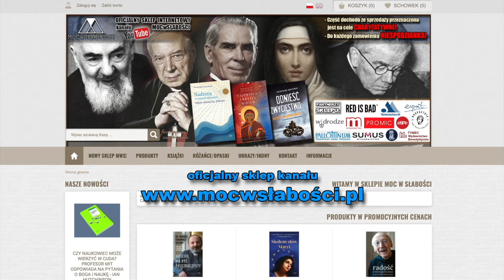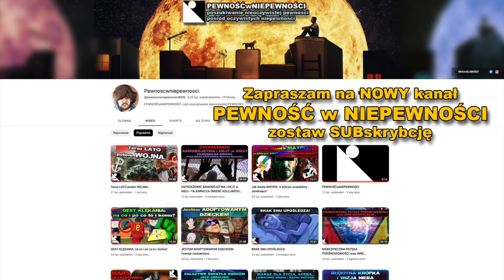TĘSKNISZ ZA TYM? /Dzień MOCy/